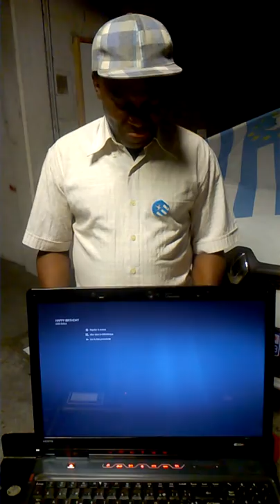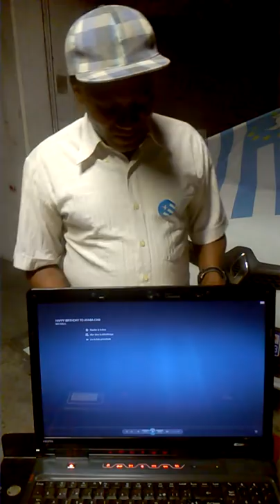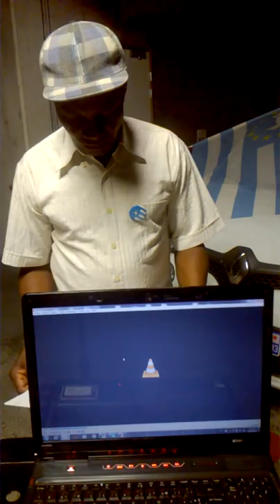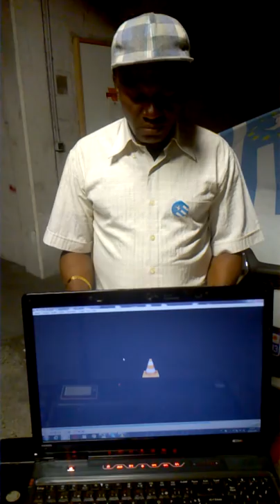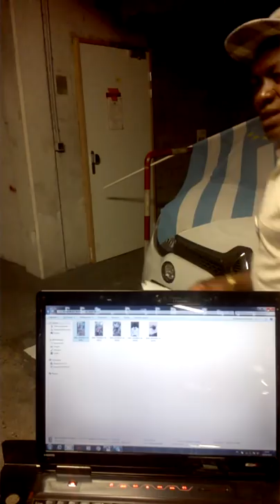AMBAZONIA SELF DEFENCE FORCES PUT GREAT PANIC ON INTERMINISTERIAL STAFF OF LRC. HENCE AMBA VICTORY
AT THE LA REPUBLIQUE DU CAMEROUN JOIN INTERMINISTERIAL STAFF MEETING ON MONDAY THE 14th AUGUST 2018 THE MEMBER S EXPRESSED GREAT FEAR THAT AMBAZONIA WILL SOON BE A FREE STATE. THE MAYOR AMBAZONIA ARMED GROUPS THIRTY OF  THEM IN NUMBER  CAME TOGETHER TO FORM AGREAT COUNTY ARMY IN FAKO IN THE SOUTHERN ZONE OF AMBAZONIA CHIEF ESOH ITOH STEPHEN THE PARAMOUNT RULER OF THE BALONDO BANANGA CLAN  EKONDO TITI IN NDIAN COUNTY WAS KILLED BY  AGENTS OF LRC AND PUT THE BLAME ON THE AMBA BOYS. AMBAZONIANS WARNED PROPHET SULEMAN JOHNSON FOR PREACHING HIS GOSPEL LIKE A BASTARD AS HE SUPPORTS LRC FOR HER GENOCIDE. MOODY HAS DOWN GRADED LA REPUBLIQUE CAMEROUN'S CREDIT RATING. THIS HAD PUT GIVING A GREAT BLOW TO THE DICTATORIAL GOVERNMENT OF YAOUNDE UNDER THE 86 YEARS DICTATOR PAUL BIYA.